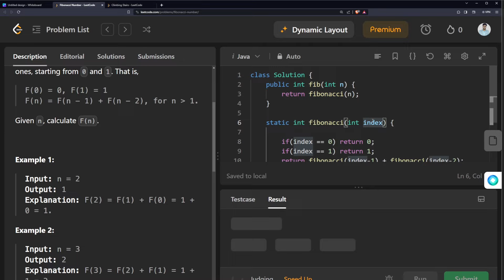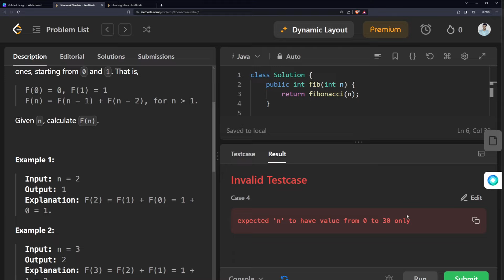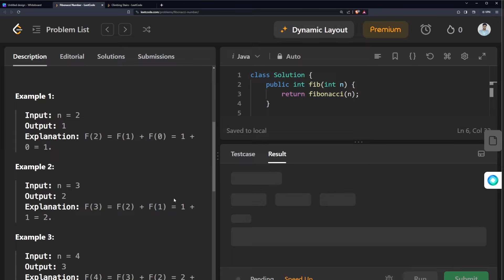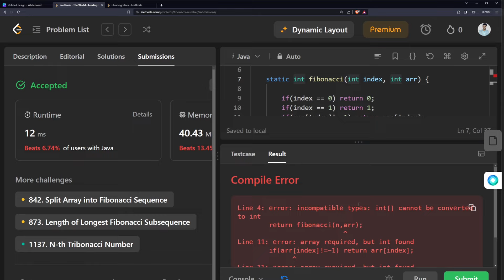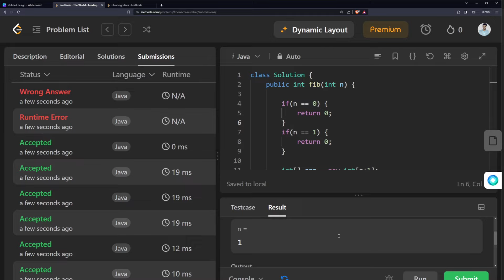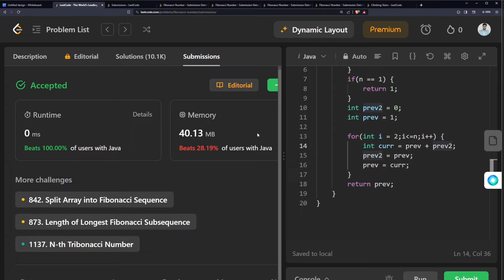Master Dynamic Programming Part 1 : DSA Crash Course For Beginners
Master Dynamic Programming Part 1 : DSA Crash Course
In this one we are going to master dynamic programming by solving problems related to dynamic programming.
DP on Grids, DP on Subsequences, DP on Stocks, DP on LIS, DP on Strings, MCM DP, Dp on Partitions.

Dynamic programming is a method for solving complex problems by breaking them down into simpler overlapping subproblems and solving each subproblem only once, storing the solutions to subproblems to avoid redundant computations. It is particularly useful for optimization problems where you need to find the best solution among a set of possible solutions.

The key idea behind dynamic programming is to solve a problem by solving its smaller subproblems and then using the solutions of those subproblems to construct the solution for the original problem. This approach can lead to more efficient algorithms by avoiding unnecessary recomputation.

Dynamic programming problems typically exhibit two key properties:

Overlapping Subproblems: The problem can be broken down into smaller, overlapping subproblems that are solved independently. The solutions to these subproblems are then reused rather than recomputed.

Optimal Substructure: The optimal solution to the original problem can be constructed from the optimal solutions of its subproblems.

There are two main approaches to dynamic programming:

Top-down approach (Memoization): This approach involves solving the larger problem by recursively breaking it down into smaller subproblems. The solutions to the subproblems are stored in a data structure (often a table or a memoization array) to avoid redundant computations.

Bottom-up approach (Tabulation): This approach starts by solving the smallest subproblems and iteratively builds up to the larger problem. The solutions are stored in a table, and each entry is computed based on the solutions to its subproblems.

Dynamic programming is widely used in various fields such as computer science, operations research, economics, and bioinformatics. Classic examples of problems that can be solved using dynamic programming include the Fibonacci sequence, shortest path problems, and the knapsack problem.

Importance of DSA:

Foundation of computer science: Like a sturdy foundation for a building, DSA is essential for building robust software systems.
Crucial for software development: They are the building blocks and blueprints for creating efficient and scalable applications.
**Problem-solving skills: **Learning DSA hones your ability to analyze problems and create solutions.
Interview preparation: DSA questions are commonly asked in technical interviews, so mastering them can boost your career prospects.